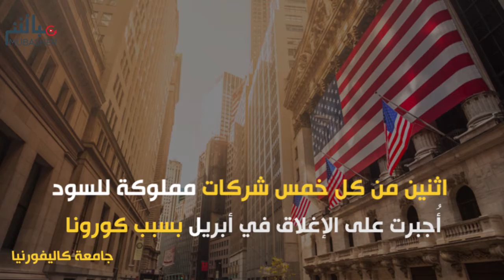في عالم المال والثروات.. البيض أكثر حظاً من السود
الفيديو يعرض أرقام توضح الفجوة في الثروات بين أصحاب البشرة البيضاء وأصحاب البشرة السوداء